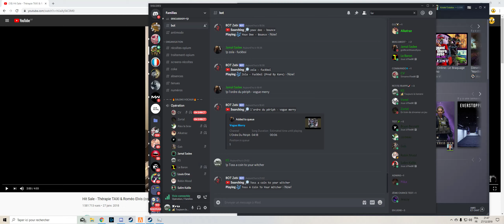Desktop 2019 12 27 21 49 28 07 DVR